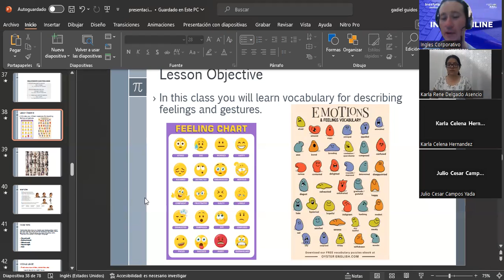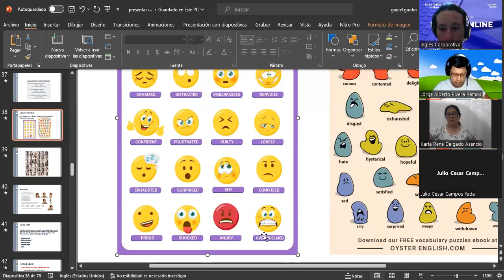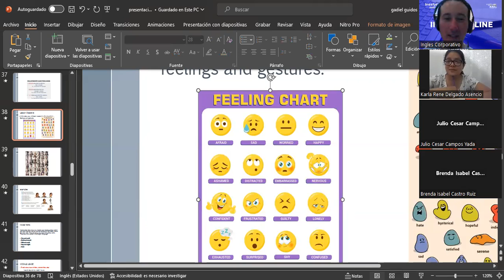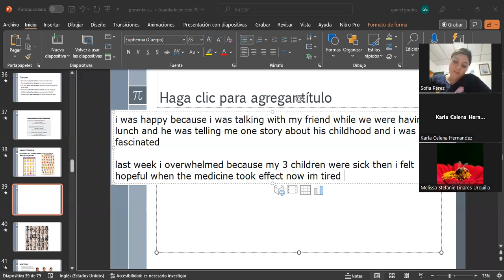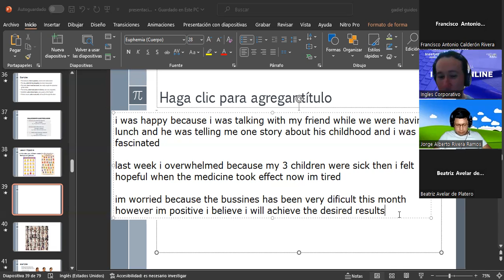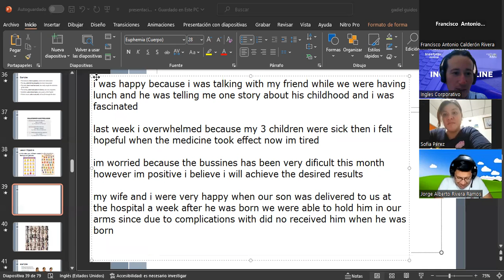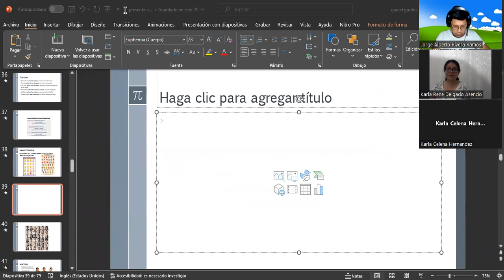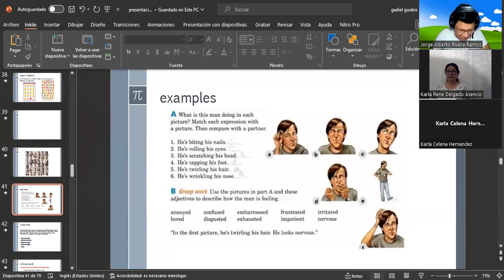09-17/07/2023-I3-01-8-9-PM-07-23-GUIDOS-FEELINGS AND EMOTIONS